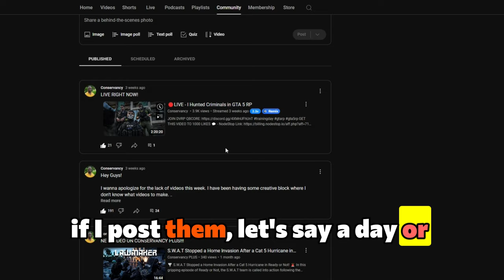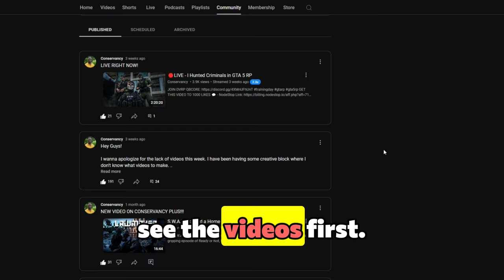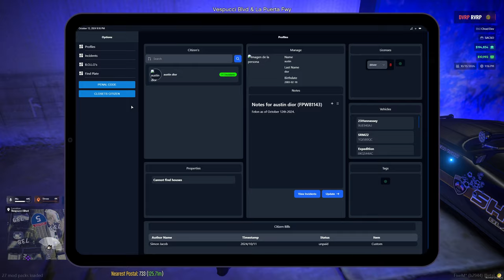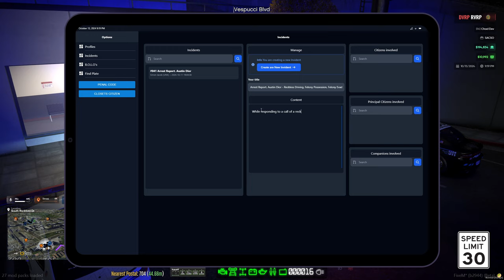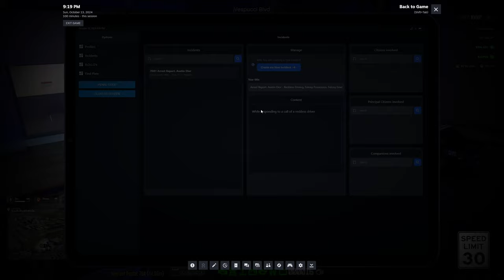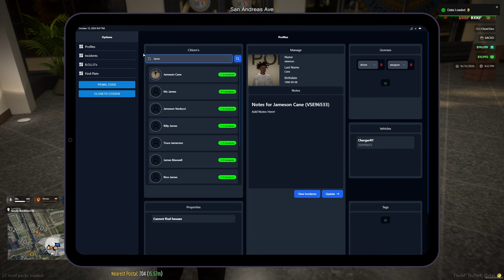I did the MOST BEAUTIFUL PIT in GTA 5 RP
🚓 I Did the MOST BEAUTIFUL PIT Maneuver in GTA 5 RP! 💥

In this exciting episode of GTA 5 RP, I executed the most beautiful PIT maneuver you've ever seen! During a high-speed chase through the streets of Los Santos, my skills as an officer were put to the test, and I pulled off a textbook-perfect PIT maneuver to stop a dangerous suspect. The intensity, timing, and precision were spot on, and it was a sight to behold!

Whether you're a fan of police chases, action-packed roleplay, or just love seeing epic GTA 5 moments, this video is for you. Watch the action unfold as we bring the chase to an end in the most spectacular way possible!

🔥 What to Expect:

Perfectly executed PIT maneuver in GTA 5 RP
High-speed police chase action
Realistic roleplay moments in Los Santos
Immersive police RP gameplay
💬 Let me know in the comments what you think of the PIT maneuver, and make sure to hit the like button, subscribe, and ring the bell for more amazing GTA 5 RP content!